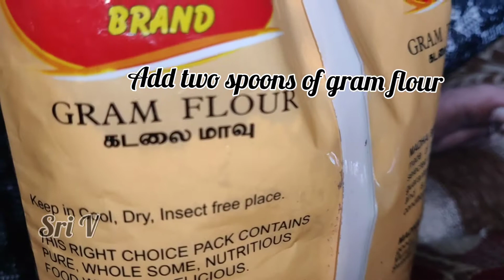Two ingredients to remove face tan @ home